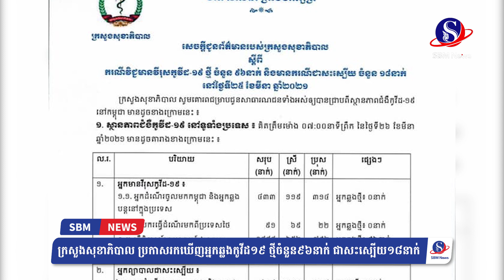ក្រសួងសុខាភិបាល ប្រកាសរកឃើញអ្នកឆ្លងកូវីដ១៩ ថ្មីចំនួន ៩៦នាក់ និងជាសះស្បើយ ១៨នាក់ l SMB NEWS